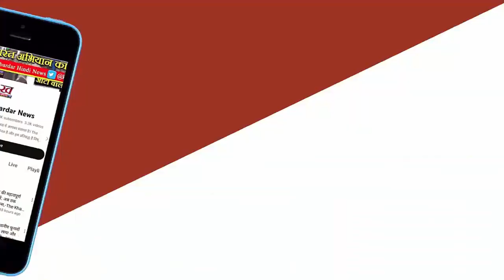MP में दूसरे चरण के लिए आज से नामांकन लोकसभा चुनाव के पहले चरण में 153 फॉर्म आए आज होगी जांच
MP, दूसरेचरण ,नामांकन ,लोकसभा, चुनाव,पहलेचरण ,फॉर्म,जांच,

लोकसभा चुनाव के दूसरे चरण के लिए नामांकन प्रक्रिया गुरुवार से शुरू हो जाएगी। दूसरे चरण में 7 सीटों टीकमगढ़, दमोह, खजुराहो, सतना, रीवा, नर्मदापुरम और बैतूल पर चुनाव होना है। इसके लिए 4 अप्रैल तक नामांकन भरे जाएंगे। 5 अप्रैल तक जांच और नाम वापसी 8 अप्रैल तक हो सकेगी। वोटिंग 26 अप्रैल को होगी।

पहले चरण में 6 सीट के लिए 113 उम्मीदवारों ने 153 नामांकन दाखिल किए हैं। बुधवार को आखिरी दिन 64 प्रत्याशियों ने 89 नामांकन दाखिल किए। इन्हें मिलाकर कुल 113 प्रत्याशियों ने 153 फॉर्म भरे हैं। 28 मार्च को नामांकन पत्रों की जांच होगी। 30 मार्च तक नाम वापस लिए जा सकेंगे। वोटिंग 19 अप्रैल को होगी।

बता दें कि दूसरे चरण की सभी सीटों के लिए भाजपा और कांग्रेस अपने उम्मीदवार घोषित कर चुके हैं।सीधी लोकसभा सीट पर कुल 22 उम्मीदवारों ने नामांकन दाखिल किए हैं। आखिरी दिन 13 उम्मीदवारों ने फॉर्म भरा। बुधवार को जिन प्रत्याशियों ने नामांकन भरे उसमें रामविशाल कोल राष्ट्रीय समाज पक्ष पार्टी, श्यामलाल वैश्य भारतीय शक्ति चेतना पार्टी, राम सहाय साहू आपका गणतंत्र पार्टी और तारा सिंह जन संचार पार्टी से हैं। इसके अलावा, रामावतार श्यामलाल विश्वकर्मा, दशरथ प्रसाद बैस, कैलाश प्रसाद वर्मा, भगवान प्रसाद तिवारी, महेन्द्र भइया दीक्षित, दद्दी यादव, रामचन्द्र कोल व छाया साकेत ने निर्दलीय रूप में फॉर्म जमा किया। बीजेपी के बागी अजय प्रताप सिंह ने गोंडवाना गणतंत्र पार्टी के प्रत्याशी के रूप में पुनः फॉर्म भरा।

बालाघाट: 10 फॉर्म भरे, कुल 19 नामांकन

बालाघाट में 10 नामांकन भरे गए। कुल 19 फॉर्म जमा किए गए हैं। बुधवार को कांग्रेस विधायक के पति कंकर मुंजारे ने बसपा से पर्चा दाखिल किया। इसके अलावा, पूर्व में नामांकन भर चुके बीजेपी के भारती पारधी और कांग्रेस के सम्राट सिंह सरस्वार ने भी नामांकन भरा है।

मंडला: 7 कैंडिडेट ने भरा पर्चा

आखिरी दिन बुधवार को मंडला संसदीय क्षेत्र के लिए 7 उम्मीदवारों ने नामांकन भरा है। इसमें अशोक कुमार सरैया व सितार मरकाम निर्दलीय, गोंडवाना गणतंत्र पार्टी से महेश कुमार बट्टी, भारतीय शक्ति चेतना पार्टी से चन्द्र सिंह कुशराम, राष्ट्रीय गोंडवाना पार्टी से रीता मरकाम, बहुजन मुक्ति पार्टी से कलियाबाई कोकोडिया और भारत आदिवासी पार्टी से चरन सिंह ने पर्चा भरा है। मंडला क्षेत्र के लिए कुल 16 अभ्यर्थियों द्वारा 18 नामांकन पत्र जमा किए गए हैं। इसमें बीजेपी प्रत्याशी फग्गन सिंह कुलस्ते के 3 नामांकन शामिल हैं।

शहडोल में आखिरी दिन 6 पर्चा दाखिल

शहडोल लोकसभा क्षेत्र के लिए आखिरी दिन 6 अभ्यर्थियों ने नामांकन दाखिल किए। इसमें कांग्रेस से फुंदेलाल मार्को, भाजपा से हिमाद्री सिंह, बहुजन समाज पार्टी से धनीराम कोल, छत्तीसगढ़ विकास गंगा राष्ट्रीय पार्टी से दुर्गा भरिया, निर्दलीय केशकली बैगा और गुन्जान शामिल हैं। यहां कुल 14 नामांकन दाखिल किए गए हैं।

छिंदवाड़ा में बीजेपी के बंटी साहू समेत 19 ने पर्चा भरा
छिंदवाड़ा लोकसभा सीट पर बुधवार को बीजेपी प्रत्याशी बंटी साहू ने सीएम डॉ. मोहन यादव और प्रदेश बीजेपी अध्यक्ष वीडी शर्मा की मौजूदगी में पर्चा दाखिल किया। आखिरी दिन यहां 19 नामांकन भरे गए। छिंदवाड़ा में कुल 31 उम्मीदवार हो गए हैं।जबलपुर सीट के लिए आखिरी दिन 16 प्रत्याशियों ने नामांकन भरे हैं। बीजेपी प्रत्याशी आशीष दुबे ने सीएम डॉ. मोहन यादव की मौजूदगी में पर्चा भरा। वहीं, कांग्रेस के दिनेश यादव ने भी पीसीसी चीफ जीतू पटवारी के साथ नामांकन दाखिल किया। इस सीट पर कुल 22 नामांकन भरे गए हैं।